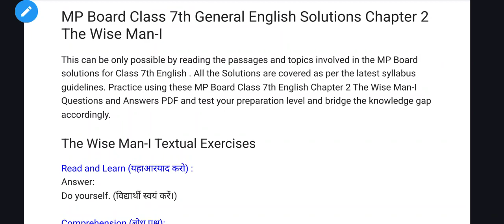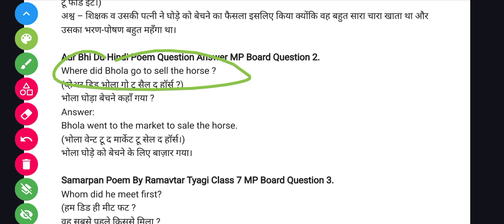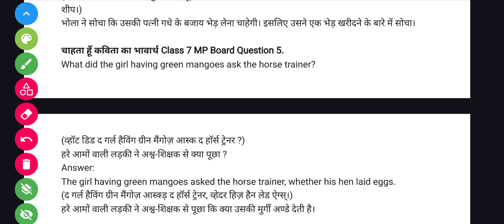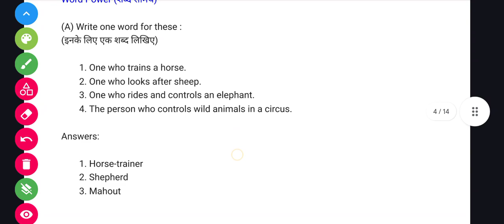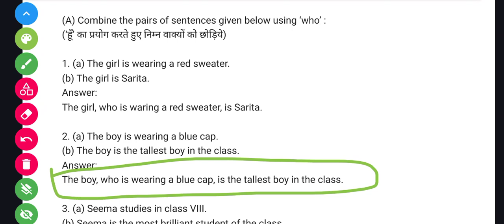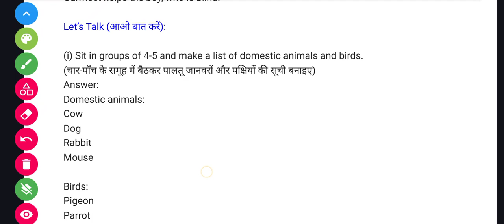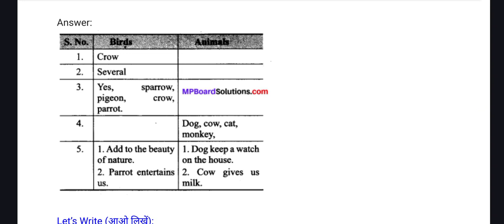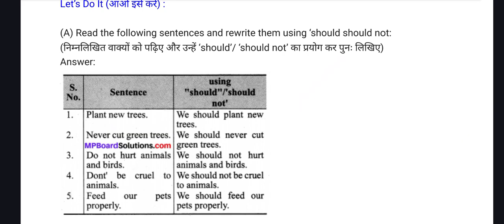Class 7th English Reader | Chapter 2 The Wise 🦉 man | Question answer | MP board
Class 8th English Reader | Chapter 1 Another Chance | Question answer | MP board

पी डी एफ  प्राप्त करने के लिए टेलीग्राम चैनल ज्वाइन करें

मध्य प्रदेश राज्य शिक्षा केंद्र भोपाल
समग्र शिक्षा
लर्निंग आउटकम्स में समाहित अवधारणा

English Workbook Class 6-8 English worksheet अंग्रेजी वर्कवुक कक्षा 6 से 8 Grade 6-8 Session 2021-22

Mp board class 7 bhasa bhari hindi solution
Mp board hindi bhasa bharti class 8
Mp board class 8 exam news exam date
Mp board traimasik pariksha class 8
Mp board mp  vimarsh mpsed
Mp board class 7 english lession 1
Mp board class 7 hindi chapter 1 var de
Mp board class 7 hindi aao kare aao seekhe
आओ करें और सीखें कक्षा 8 हिंदी वर्क बुक
कक्षा कक्षा 8 भाषा भारती हिंदी एमपी बोर्ड

एमपी बोर्ड कक्षा 8 भासा भारी हिंदी समाधान
एमपी बोर्ड हिंदी भाषा भारती कक्षा 8
एमपी बोर्ड कक्षा 8 परीक्षा समाचार परीक्षा तिथि
एमपी बोर्ड त्रैमासिक परीक्षा कक्षा 8
एमपी बोर्ड एमपी vimarsh mpsed
एमपी बोर्ड कक्षा 7 अंग्रेजी पाठ 1
एमपी बोर्ड कक्षा 7 हिंदी अध्याय 1 वर दे
एमपी बोर्ड कक्षा 7 अंग्रेजी पाठक
एमपी बोर्ड कक्षा 8 वर्कशीट
एमपी बोर्ड कक्षा 7 ब्रिजकोर्स
एमपी बोर्ड कक्षा 7 विज्ञान विज्ञान
एमपी बोर्ड कक्षा 7 गादित गणित
एमपी बोर्ड कक्षा 7 कार्यपुस्तिका
एमपी बोर्ड कक्षा सीखने का परिणाम
एमपी बोर्ड कक्षा 7 पथ्यपुस्तक निगम
एमपी बोर्ड ब्रिगेकोर्स समाधान
एमपी बोर्ड कक्ष 8 पेपर
एमपी बोर्ड कक्षा 8 प्रश्न पत्र
मध्य प्रदेश बोर्ड भाषा भारती
एमपी बोर्ड कक्षा 8 सामाजिक विज्ञान
एमपी बोर्ड कक्षा 8 सबसे महत्वपूर्ण प्रश्न
एमपी बोर्ड कक्षा 8 हिंदी अंग्रेजी पेपर
एमपी बोर्ड कक्षा 8 हिंदी आओ करे आओ खोजे
और क्लास 8 हिंदी बुक करें
क्लास 8 मध्य अमेरिका हिंदी अंग्रेजी विज्ञान विज्ञान विज्ञान और विज्ञान के हल के लिए
emapee bord kaksha 7 hindee adhyaay 1 var de
emapee bord kaksha 7 hindee aao kare aao khoje
aur klaas 8 hindee buk karen
klaas 8 madhy amerika hindee angrejee vigyaan vigyaan vigyaan aur vigyaan ke hal ke lie
kaksha 8 bhaasha bhaarat hindee bord